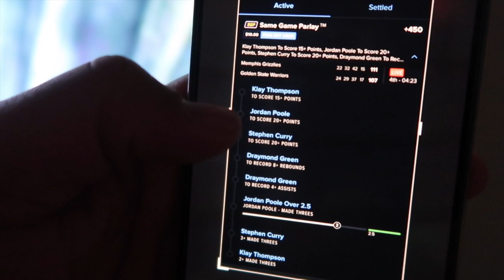How I lost $50 in 7 minutes 💰 (Warriors vs Grizzlies INSANE ENDING!!!)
I bet on Steph curry and the Golden State Warriors!!! aye tell Jordan Poole i need my money 🤦🏾‍♂️